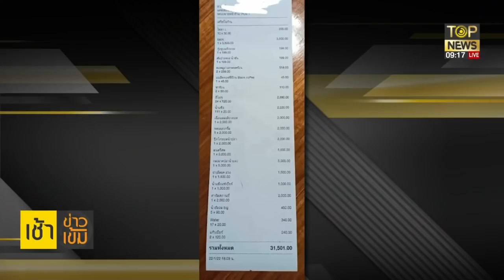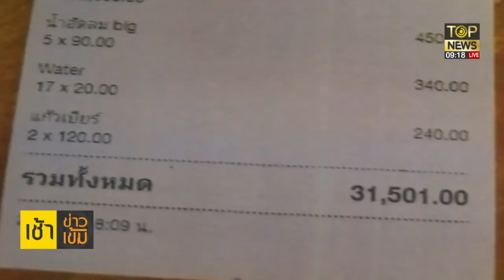เจ๊บิวอ้างใช้ของพรีเมี่ยมโขกราคาแพง-ตรุษจีนกร่อยทองสินค้าราคาพุ่ง| เช้าข่าวเข้ม | TOP NEWS